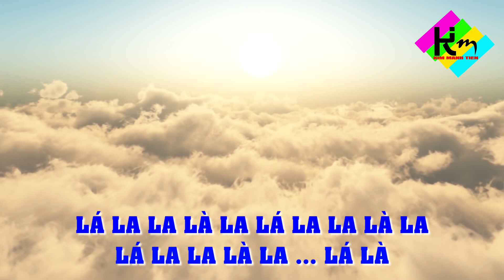Karaoke | Em Vẽ Môi Trường Màu Xanh | stye Giáng Tiên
Em vẽ môi trường màu xanh
Chung quanh đầy những ánh nắng
Hàng cây xanh đường thẳng tắp
Ánh sáng tràn ngập bình minh.

Em vẽ môi trường quanh em
Màu xanh mỗi ngày tươi thắm
Và ta chung tay chăm sóc
Màu xanh bảo vệ môi trường.

[ĐK:]
A! Môi trường xanh
Ta cùng nhau giữ cho trong lành
Bầu không khí chung quanh
Hòa cùng dòng nước mát xanh.

Bầu trời xanh có mây
Hòa cùng bao cỏ cây
Tuổi thơ em ở đây
Ngày xanh mát ơi.